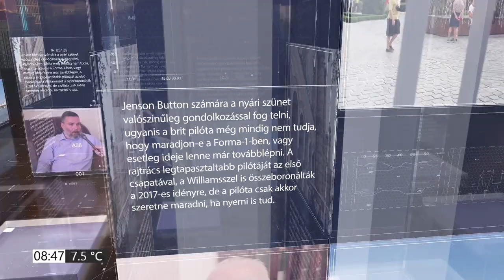PIRKADAT Breuer Péterrel: Schmuck Erzsébet - Nem mindenkinek fontos a környezetvédelem...